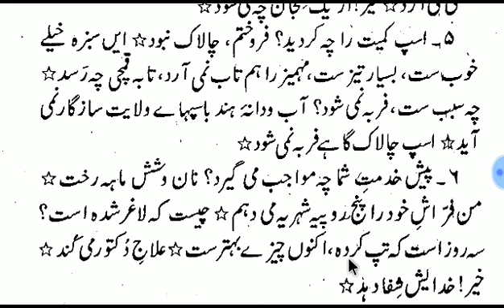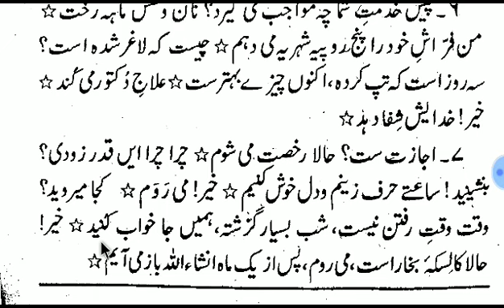FARSI KI PAHLI (فارسی کی پہلی) PAGE 23.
Farsi ki Pehli (Hardcopy) GULREZ MISBAHI